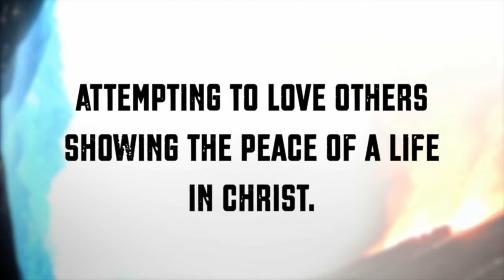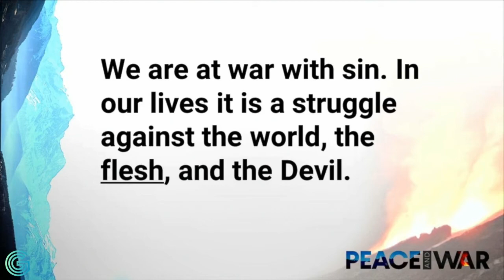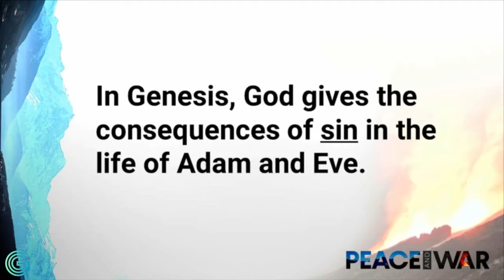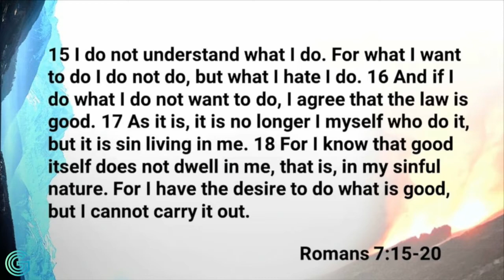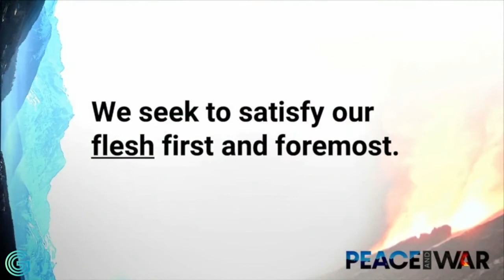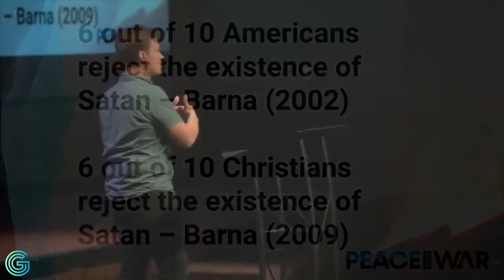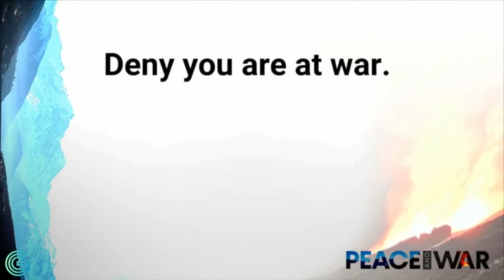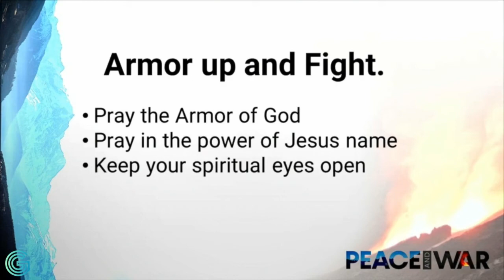War... it's happening closer than you realize...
Catch more of Ryan on social media, lots of news on FaceBook and of course on Twitter and Instagram.

Instagram, and Twitter - @heyryanramsey

Gear:
Camera: Sony a6400
Camera: GoPro Hero5
Microphone: Rode VideoMicro